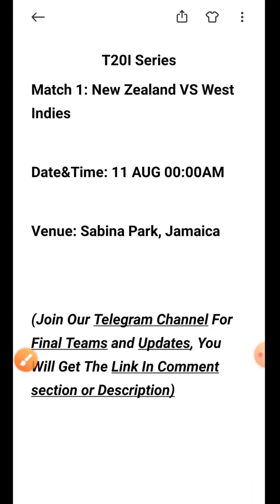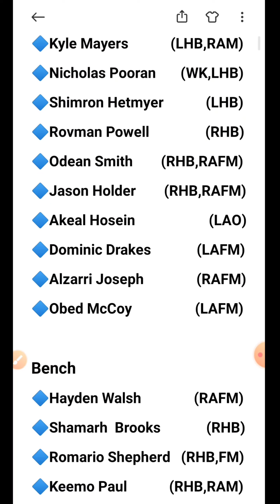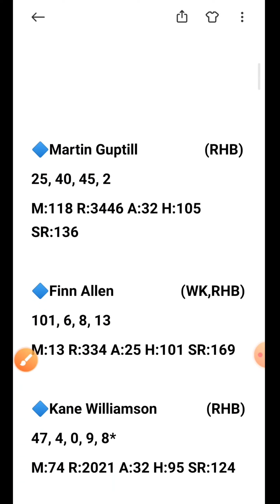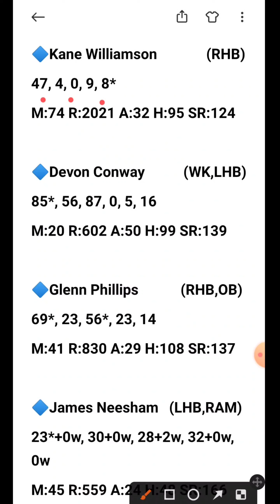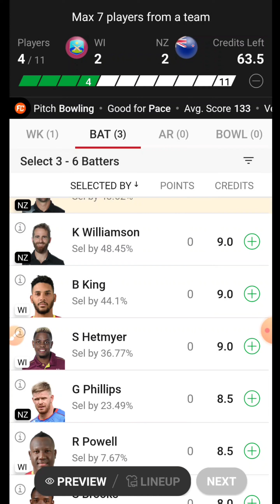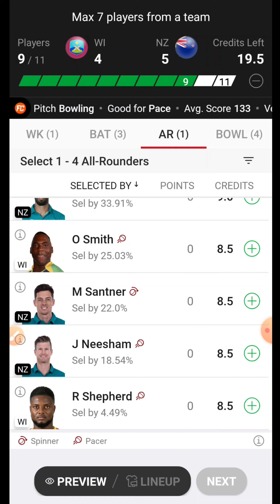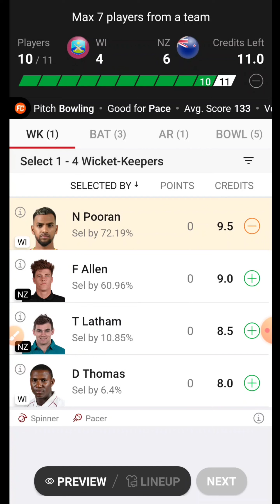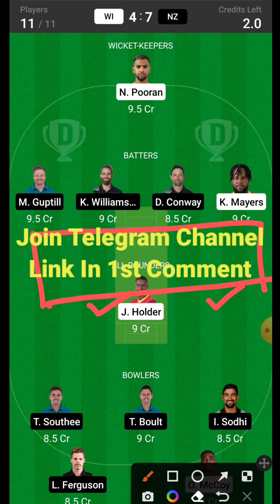WI vs NZ | WI vs NZ Dream11 Prediction | WI vs NZ My11circle Team | WI vs NZ T20I Match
wi vs nz preview
wi vs nz match prediction
wi vs nz
wi vs nz dream11 team
wi vs nz my11circle team
wi vs nz gamezy team
wi vs nz prediction
wi vs nz match analysis
wi vs nz analysis
west indies vs new zealand dream11
wi vs nz match
wi vs nz match dream11 team
wi vs nz dream11 prediction